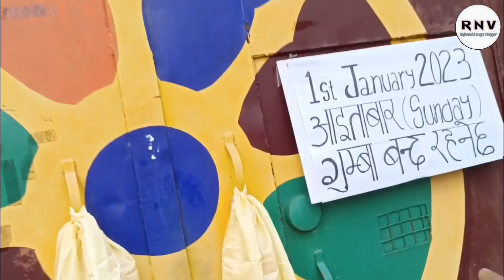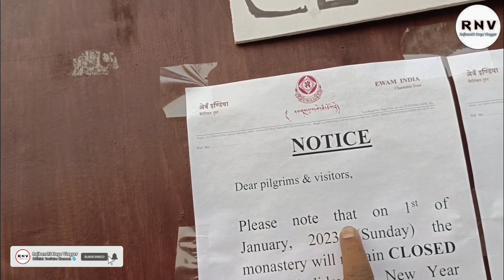My28vlog| Buddist temple in Salugara Toribari|Happy New year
My28vlog| Buddist temple in Salugara Toribari Happy New year 2023#rajbanshinayavlogger

এবং আমি যদি কোন ভুল করে থাকি তাহলে খমা করবেন আর এই চ্যানেলটিতে প্রতিনিয়ত নতুন ভিডিও নিয়ে আসি ।

rajbashi Naya Vlogger
Salugara
Salugara
Salugara
Salugara Toribari temple
temple taribari Salugara
Salugara mandir
Salugara hills road
Salugara roade
Salugara top view
Salugara Toribari temple
Salugara Toribari  temple
gulma
gulma Mandir
gulma Mandir
Salugara Toribari temple
gulma, Salugara Toribari, Salugara Toribari temple
temple taribari Salugara, Toribari temple in Salugara, Salugara gulma Mandir,mandir gulma Salugara, Siliguri, Siliguri
2023
rajbashi vlog
rajbashi purana khulari
rajbashi comedy vlog
rajbashi New video
rajbashi best vlogger
Bengali vlog
Daily vlog
west Bengal
North Bengal Salugara
Salugara Toribari temple
Salugara gulma Mandir
mandir gulma
Monthly  vlog
Rajbashi Naya Vlogger RNV
Slg vlog
North Bengal youtubers
Siliguri YouTuber
Bengali vlog
Bengali daily vlog
Comedy vlog
Rajbashi comedy vlog
Rajbashi roast video
Siliguri Vlogger
Sahudangi Vlogger
Savarangi Ramakrishna Ashram
Daily vlog
New vlog channel
rajbashi vlog
Indian vlog
North Bengal vlog
Rajbashi viral video
rajbashi lifestyles vlog
Lifestyle blog
Funny vlog
Siliguri Vlogger RNV
rajbashi top Vlogger
Funny vlog
New Delhi Indian vlog
bengali youtuber
Rajbashi Naya Vlogger (RNV) আসি । পাশে থাকবেন ধন্যবাদ